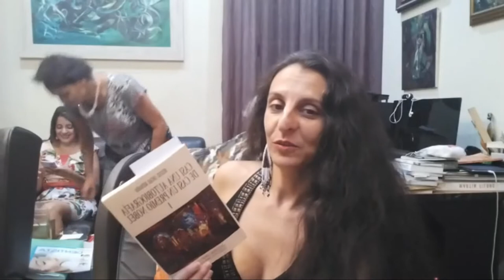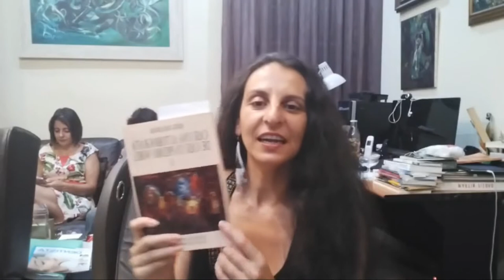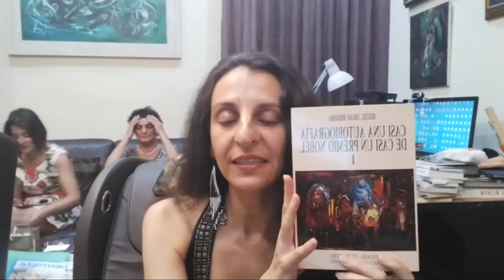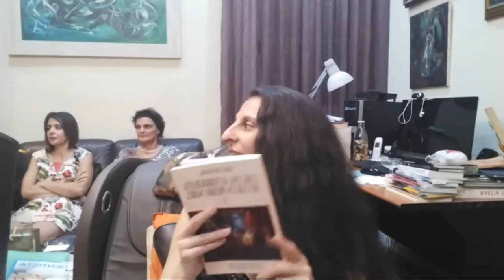63_ Miguel Oscar Menassa. Obra Total. Lectura de la obra completa del poeta y psicoanalista M.O.M.